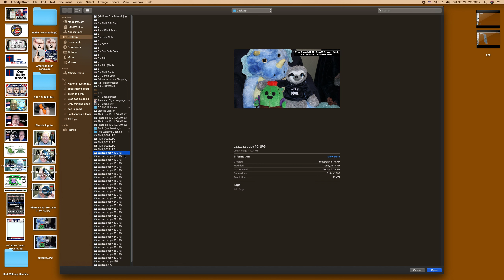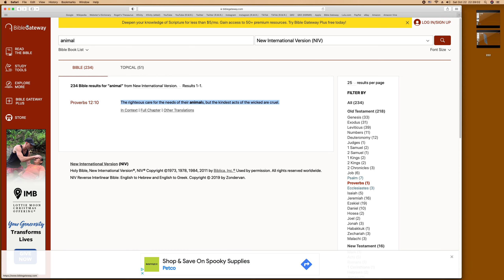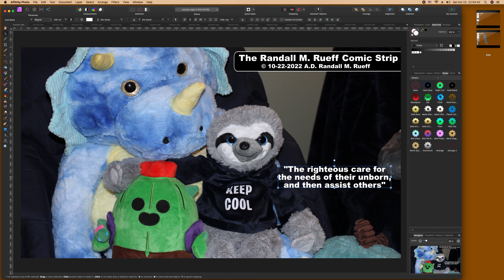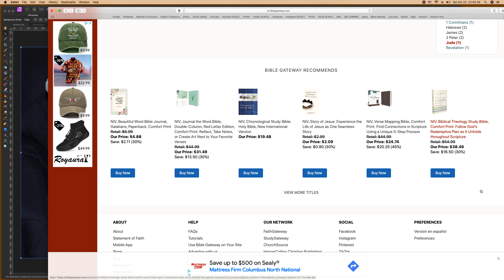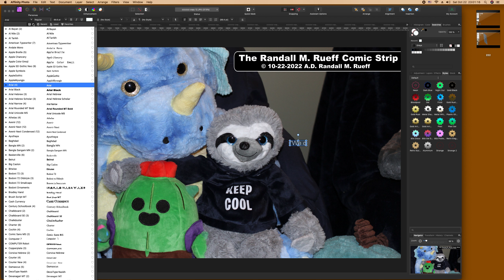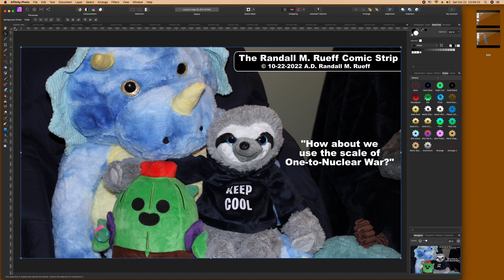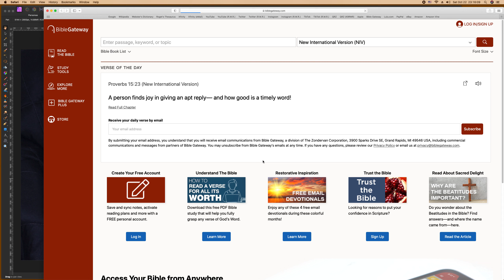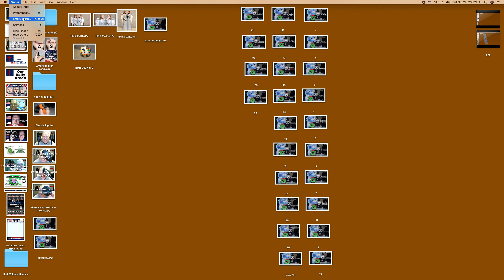The creation of The Randall M. Rueff Comic Strip (Stuffed Animals) on 10-22-2022 A.D. (3)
P.O.Box 412
Taylorsville, Indiana 47280
U.S.A.